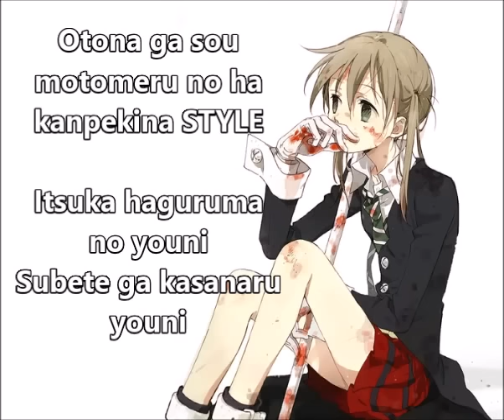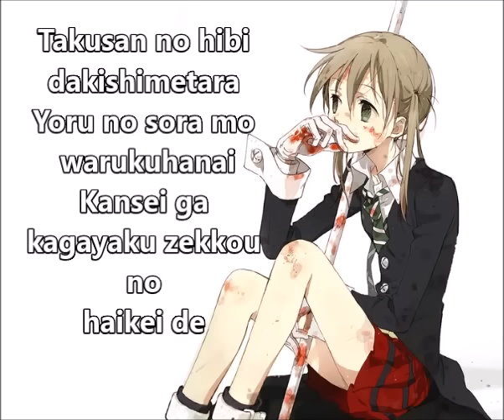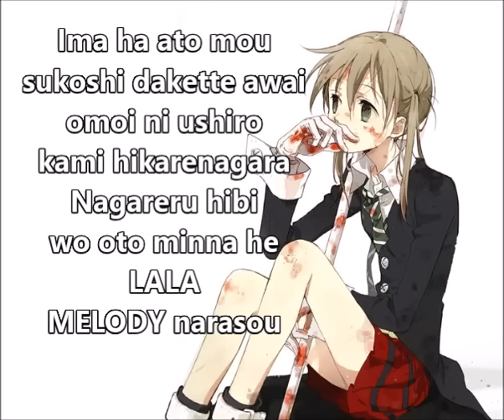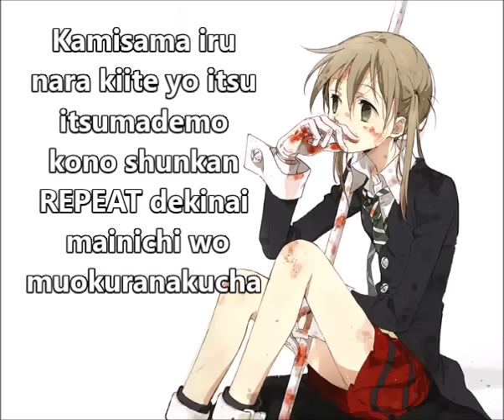Soul Eater - Ending 2 [Full Song]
Song: Style
Artist: Nishino Kana

Lyrics:

Hajimaru yo kimi to boku wo
Tsunagu tobira nokku sureba
Donna mirai ga bokura wo matteiru no?
Otona ga sou motomeru no ha kanpekina STYLE
Itsuka haguruma no youni
Subete ga kasanaru youni

Kamisama iru nara kiite yo itsu itsumademo kono shunkan
REPEAT dekinai mainichi wo miokuranakucha
Dakara ato mou sukoshi dakette kodomo de itai BOYS & GIRLS ga nannin mo
Kono yo ni kakurehisonde ha yume wo miteirutte iu STORY

Yuuyami ni kieteiku kyou ha
Ittai nani wo nokoshiteiku no?
Chikazuitekuru kimi no tashikana ashioto
Takusan no hibi dakishimetara
Yoru no sora mo warukuhanai
Kansei ga kagayaku zekkou no haikei de

Kamisama HAPPY SONG kiite yo towa hozonban no RECODING
TAKE 1,2, FOR YOU! Koe takaraka ni utatteitai yo
Ima ha ato mou sukoshi dakette awai omoi ni ushiro kami hikarenagara
Nagareru hibi wo oto minna he LALA MELODY narasou

BLACK OR WHITE kono sekai ni
Hitotsu hitotsu imi wo ataete PAINT MY LIFE
"3D" guree no aimaisa ha nashi sa
Otona ni itsumo kimari monku nandakara

REPEAT dekinai mainichi wo muokuranakucha
Dakara ato mou sukoshi dakette kodomo de itai PETER PAN no tame ni
MOORNING mata mezametara kono sekai wo terashite ne ALL RIGHT?